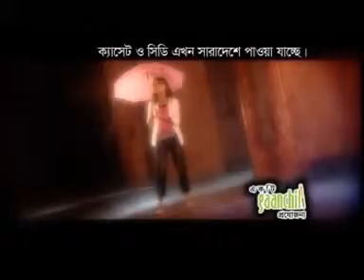Nowrin Krisnochura 7